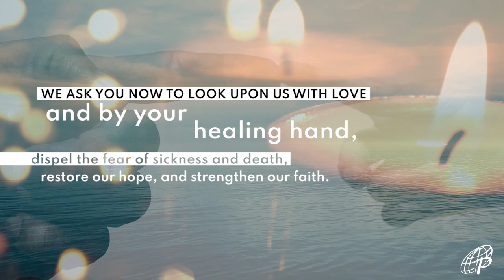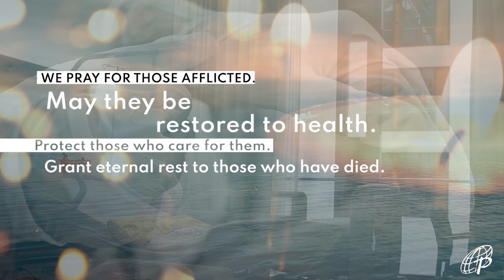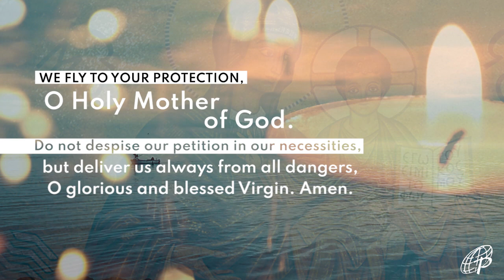ORATIO IMPERATA FOR PROTECTION AGAINST THE COVID-19 VIRUS (Revised January 2021)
ORATIO IMPERATA FOR PROTECTION AGAINST THE COVID-19 VIRUS
(Revised January 2021)

Merciful and compassionate Father, we come to you in our need to seek your protection against the COVID 19 virus that has disturbed and claimed many lives.

We ask you now to look upon us with love and by your healing hand, dispel the fear of sickness and death, restore our hope, and strengthen our faith.
We pray that you guide the people tasked to find cures for this disease and to stem its transmission.
We thank you for the vaccines developed made possible by your guiding hands.

Bless our efforts to use these vaccines to end the pandemic in our country.
We pray for our health workers that they may minister to the sick with competence and compassion.

Grant them health in mind and body, strength in their commitment, protection from the disease.
We pray for those afflicted. May they be restored to health. Protect those who care for them. Grant eternal rest to those who have died.

Give us the grace in these trying times to work for the good of all and to help those in need. May our concern and compassion for each other see us through this crisis and lead us to conversion and holiness.

Grant all these through our Lord Jesus Christ your Son who lives and reigns with you, in the unity of the Holy Spirit, God forever and ever. Amen.

We fly to Your protection, O Holy Mother of God. Do not despise our petition in our necessities, but deliver us always from all dangers, O glorious and blessed Virgin. Amen.

Our Lady, health of the sick, pray for us.
St. Raphael the Archangel, pray for us.
St. Roch, pray for us.
St. Lorenzo Ruiz, pray for us.
St. Pedro Calungsod, pray for us"

Source: Catholic Bishops’ Conference of the Philippines (CBCP)
Voice: Rev. Fr. Khris Emmanuel Llacer, SSP
Produced by: Paulines Multimedia (Daughters of St. Paul, Phils-Malaysia-PNG-Thailand Province)